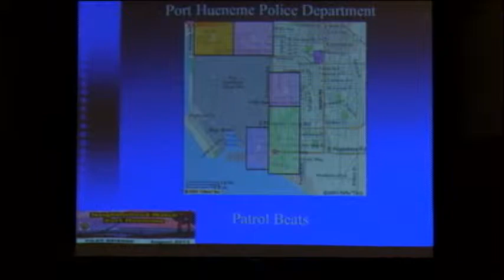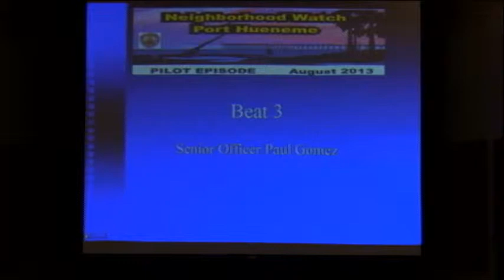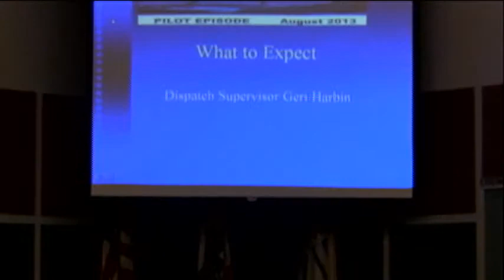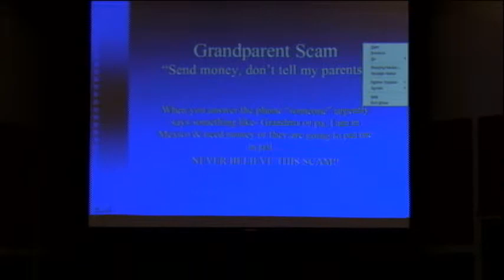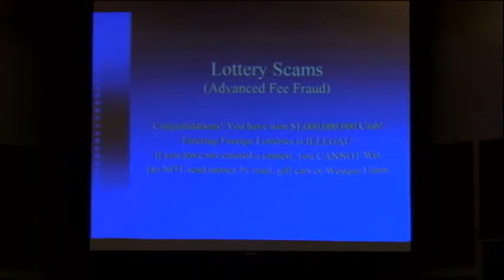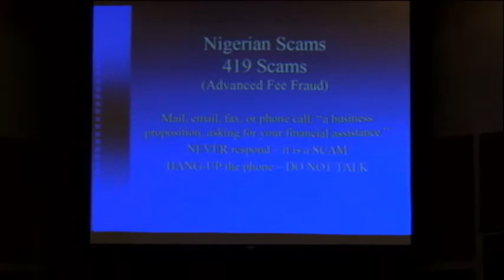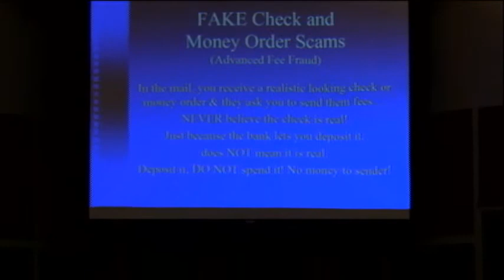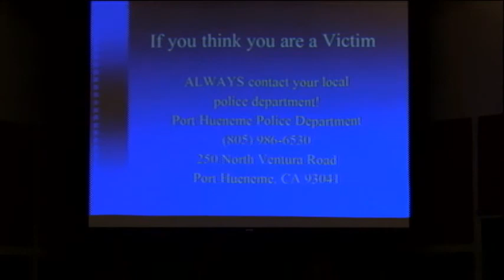Neighborhood Watch Port Hueneme 8-14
Chief Robert Gager conducted the first Port Hueneme Neighborhood Watch Report at the City Council Chambers. Senior officers and staff discussed how the community is doing and a special segment was conducted on present SCAMS that residents should be concerned about.